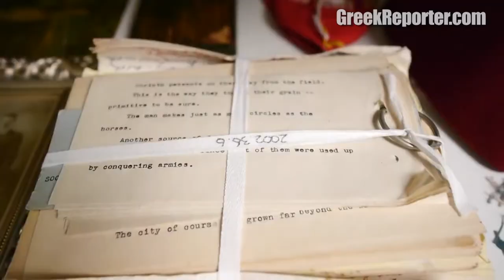National Hellenic Museum to Digitize Greek American History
- The National Hellenic Museum has made a priority to digitize its oral histories, creating a database of Greek American history online," reveals Museum President Dr. Calamos-Nasir during the Organization's annual gala, held in Chicago, May 12. Full story